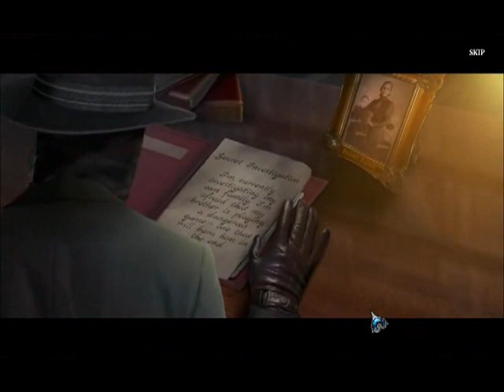Detectives United - Phantoms of the Past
Anna y James estaban esperando al agente Brown para comenzar la investigación de un nuevo caso, pero cuando este no aparece, ambos detectives comienzan a preocuparse y deciden ir en su busca.

El agente Shade les hace entrega de una carpeta secreta que contiene información sobre el caso en el que estaba trabajando Brown. Todo indicaba que Brown se había marchado para realizar una investigación secreta, y su rastro conduce directamente hasta la pequeña ciudad de Restville, pero ese rastro se detiene allí. Restville parece una ciudad perfecta, pero los detectives pronto descubren que está sucediendo algo más grande, algo siniestro.

¿Dónde está Brown, quien es el misterioso alcalde de Restville, y cuál es el secreto de las rosas azules que decoran cada calle? ¡Agudiza tu ingenio y prepárate para la verdad en esta nueva y espeluznante aventura de rompecabezas y objetos ocultos!